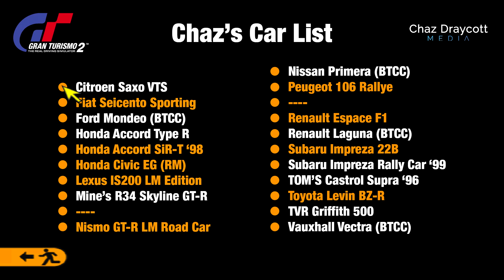Absolute Meme Of An Automobile - Gran Turismo 2, Episode 50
Welcome to my playthrough of one of the greatest driving games of all time - Gran Turismo 2.

I CAN'T BELIEVE WE'VE HIT 50 EPISODES ALREADY! What better way to spend it, than in one of the most ridiculous cars that Gran Turismo 2 has on its list...

I run Gran Turismo 2 on an emulator called ePSXe, and use Pete's OpenGL2 GPU core 2.0.0. This upscales the game to 1080p without problems.